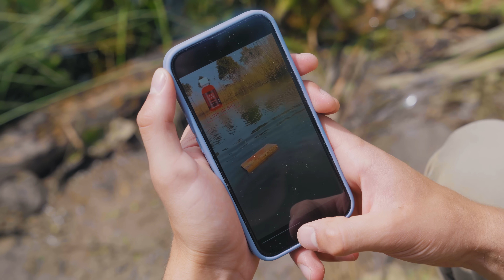11 ЛАЙФХАКОВ ДЛЯ РЫБАЛКИ!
Привет! В сегодняшнем ролике мы отправимся на рыбалку и покажем вам несколько лайфхаков для этого дела. Приятного вам просмотра!

Понравилось видео? Если да, то из двух пальцев под видосом выбери тот который направлен вверх.